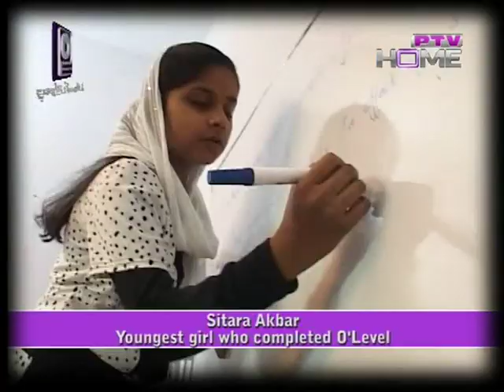sitara brooj akbar on International women day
prime minister of pakistan  syed yousif raza gailani